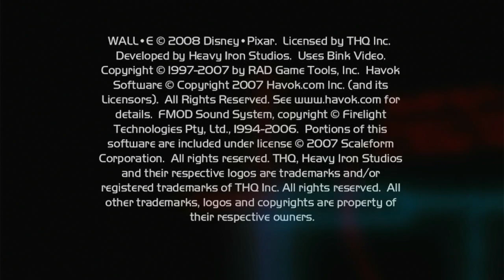Disney Interactive Studios/Pixar Animation Studios/THQ/Heavy Iron Studios (2008)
Wall-E: El Videojuego (Versión PS3) (2008)